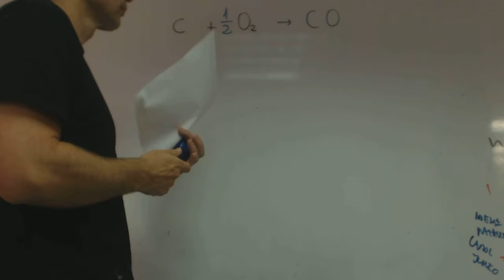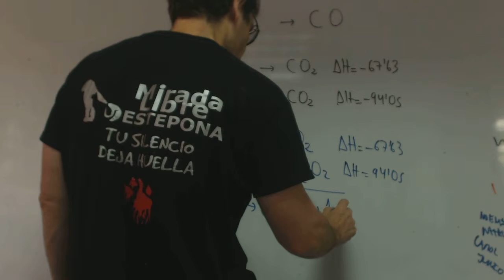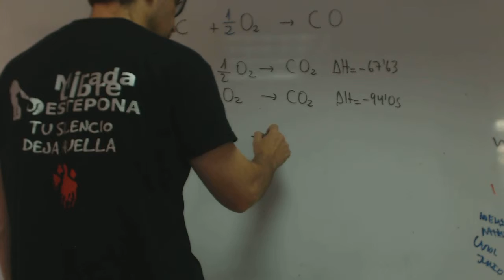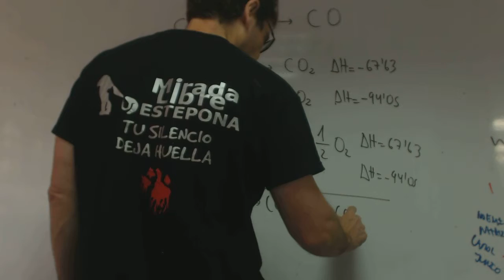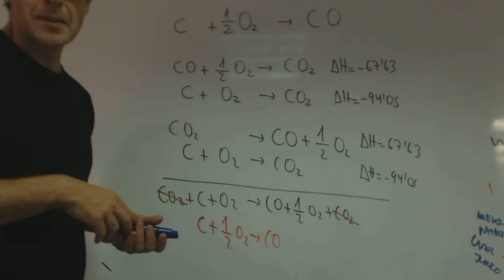Ley de Hess Carolina Quimica 2 Bachillerato Academia Usero Estepona